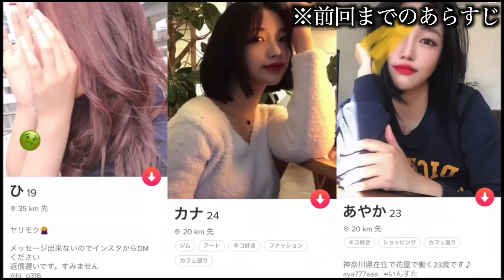【Tinderの闇】美人局女にバレて、全額請求されたから返り討ちにしてやった！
今回でTinderツアーが最後になります！！
普通に考えて、同じ日にTinderの闇を暴く企画は危険だし頭わるいよね😂
この日は、本当にめちゃくちゃ疲れました。
命をかけるって改めて実感しましたね笑

今回の動画は、FIRSTBET 1の力自慢のゆうきでも、少しヒヤヒヤしたね。笑
しかも、途中で逃げ出したから本当にあの状況はやばかったと思いました。

日本に、蔓延る闇が無くなるでFIRSTBETは戦い続けます🔥

byだいき

Instagramはこちら↓
【公式】

個人のInstagram・Twitterはこちら↓
【ふみや】

〒150-0002
株式会社SRF　FIRSTBET宛

使用楽曲
TheFatRat -Time Lapse